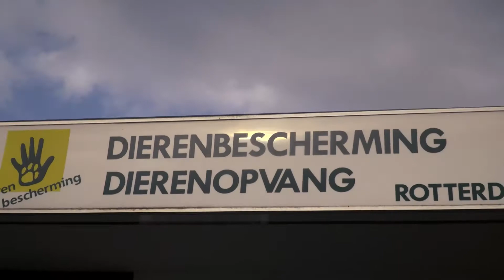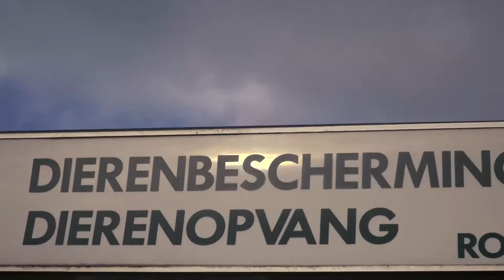All you need is Blaf | #1 Bobby & Dena | Woef Side Story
Ieder mens én dier verdient een fijn huisje met kerst. Daarom zetten wij, in samenwerking met de Dierenbescherming Rotterdam, vijf asielhonden(paren) in het zonnetje.

Wist je dat de Dierenbescherming tien duizenden dieren in nood helpt per jaar? Dit doen ze vanuit hun 49 asielen, 23 ambulance-centra, 10 hondenscholen, 24 dierenpensions en ontelbaar veel gastgezinnen. Allerlei dieren komen bij ze terecht, niet alleen honden en katten maar ook paarden, knaagdieren, vogels en zelfs schildpadden. Voor al deze dieren zoeken ze zo snel mogelijk een nieuw huisje.

In het kader van Woef Side Story, de Theater Rotterdam familievoorstelling die zich afspeelt in de harige wereld van dogshows, hondenkapsalons en uitlaatstroken, hebben wij de 'All you need is blaf' actie opgezet. Omdat het leven van álle honden ons aan het hart gaat zoeken we voor een aantal honden, die in het asiel in Rotterdam zitten, voor kerst een huisje.

Iedere week gaan twee Woef-acteurs bij het asiel langs om de honden uit te laten. Op woensdag, tijdens onze TR Live uitzending op de Theater Rotterdam Familie Facebook, laten we jullie zien welke hond die week in het zonnetje wordt gezet.

Deze week besteden we aandacht aan: Dena en Bobby. Dena en Bobby zijn twee prachtige labradors van tien jaar oud. Ze zitten inmiddels bijna negen weken in het asiel en kunnen niet wachten op hun fur-ever home. Ze zijn ontzettend lief en hebben geen gedragsproblemen.

De Dierenbescherming zoekt een huisje met kinderen van minimaal 12 jaar omdat ze soms wat lomp kunnen zijn in hun enthousiasme. Wil je wat meer weten over deze twee schatten?